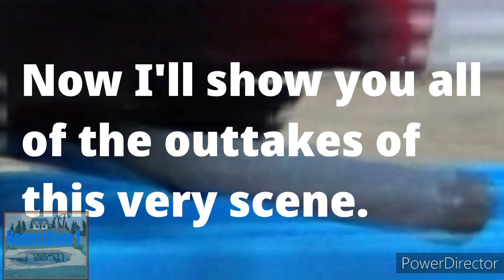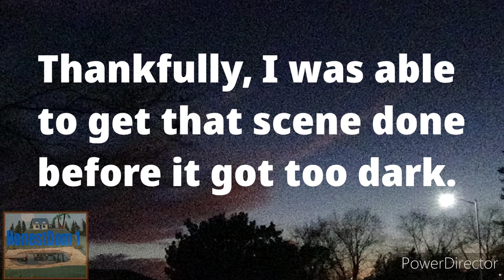Thomas and Friends: Thomas Saves the Day Remake: Behind the Scenes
This is a special behind the scenes video on how I did the sparking breaks scene and repainting James. With your support, this channel will get a chance to be popular again. I would really appreciate the help.